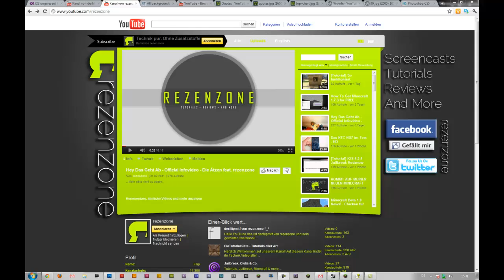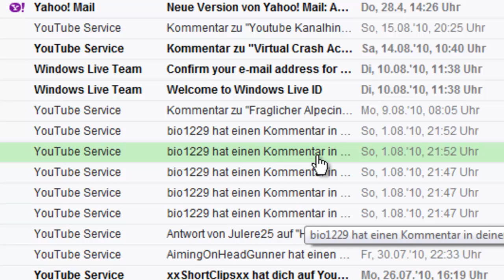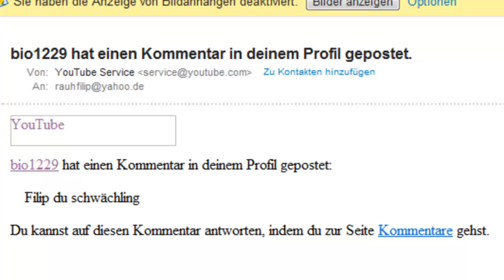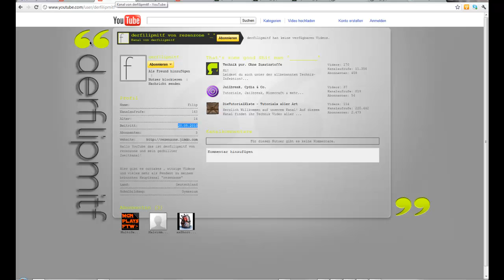KOMMT AUF MEINEN ZWEITKANAL!!!